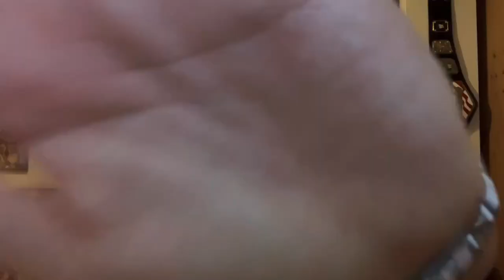What Is Next For Brock Lesnar As WWE Champion?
Hey Everyone! In this video I speculate on what I think is most likely to happen after Brock Lesnar won the WWE Championship from Big E at WWE Day 1 2022.

In this video I basically just talk about what I think WWE will do with Brock Lesnar for the foreseeable future and most importantly. What they will do with Brock at WrestleMania 38!

What do you think WWE will do with Brock Lesnar as WWE Champion?